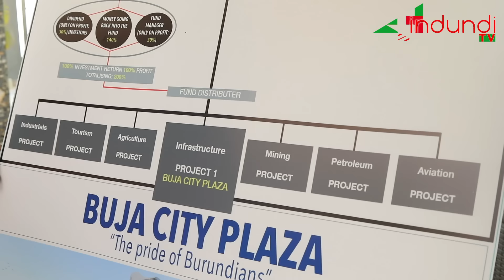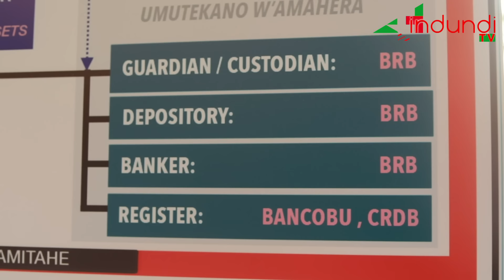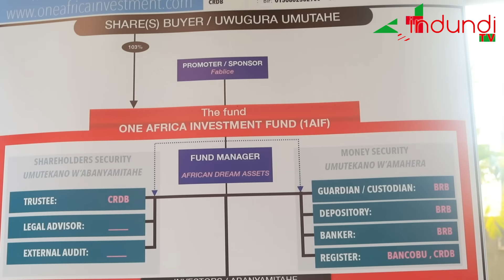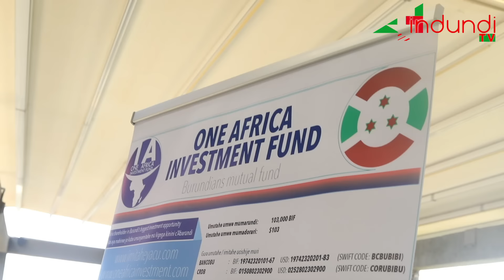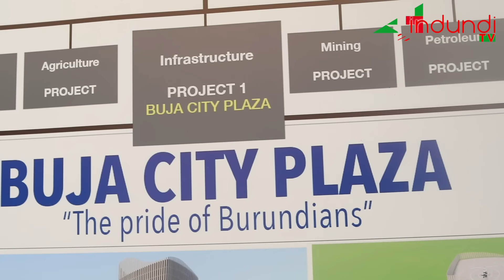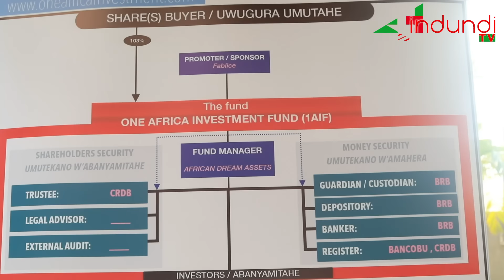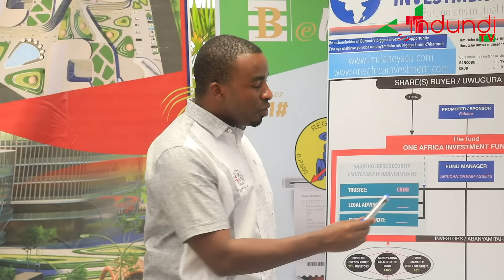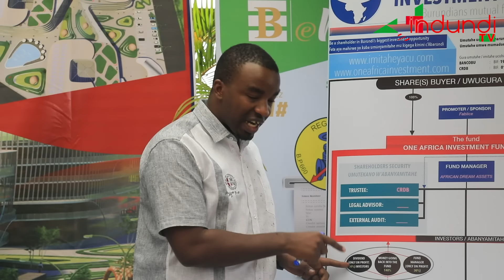Amafaranga kw’ISOKO NKURU ya Bujumbura uko azotangwa..|Fablice MANIRAKIZA ||ama Banki azotunganya...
Ng’iyi ISOKO NKURU ya BUJUMBURA Fablice na UbakaNationGroup Agiye Kwubaka ngo Isubirire iyahiye.
Diaspora n’Umwenegihugu muto bose bazoshikirwa